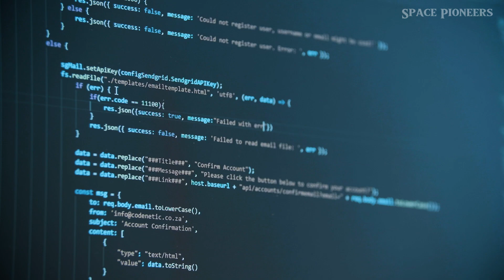The Quantum Paradox: Exploring the Dark Corners Scientists Fear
Uncover the mysteries of the Quantum Paradox in this updated exploration of the dark corners that continue to perplex scientists. From mind-bending theories to groundbreaking discoveries, join us on a journey through the enigmatic world of quantum physics.  Discover the remarkable Schwinger Effect, where strong electric fields induce vacuum polarization, creating particle-antiparticle pairs from the quantum vacuum. Validating Julian Schwinger's visionary insights from over 70 years ago, this groundbreaking phenomenon sheds light on the dynamic nature of the universe and the intricate interplay of quantum fields. Watch now to expand your understanding of the quantum realm and the paradoxes that lie within.